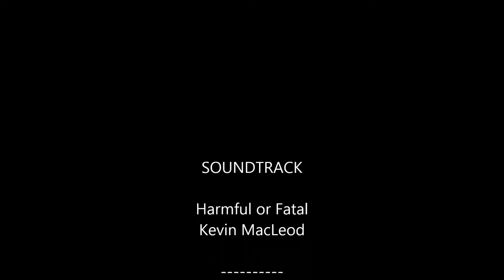The Hidden vs JiKun [25] [normal]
The Hidden EU Antonidas Guild vs JiKun 25 Normal
Warlock POV